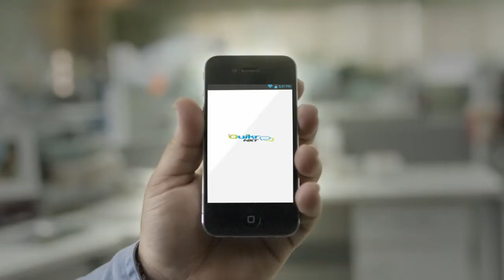Kavin Dave In QUIKR NXT CAR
Kavin Dave New Quikr TVC.